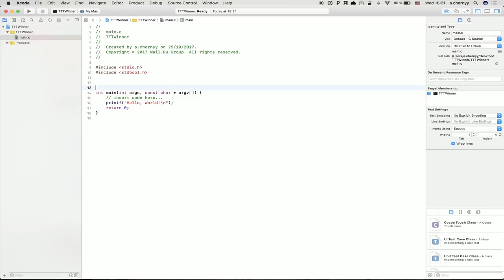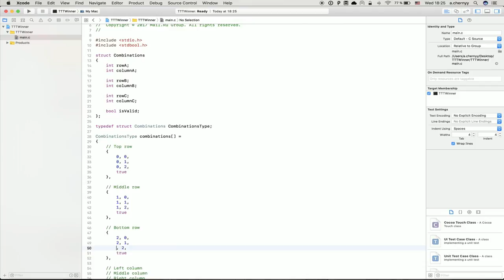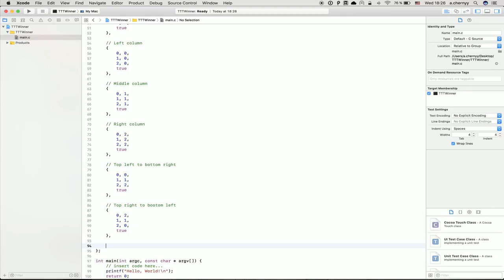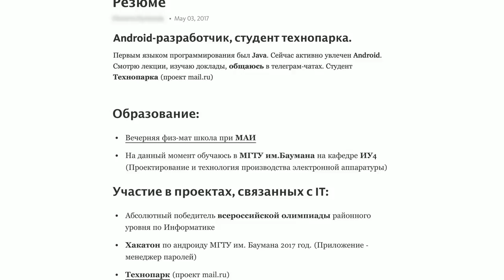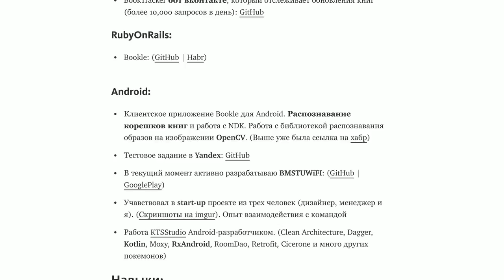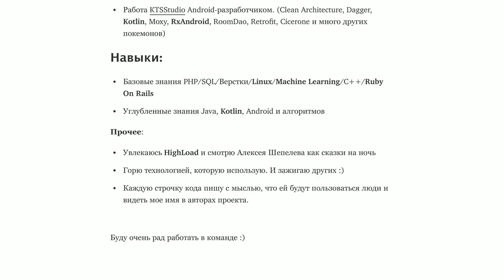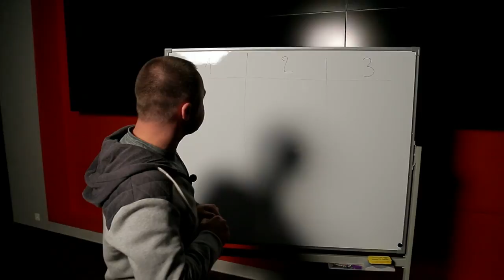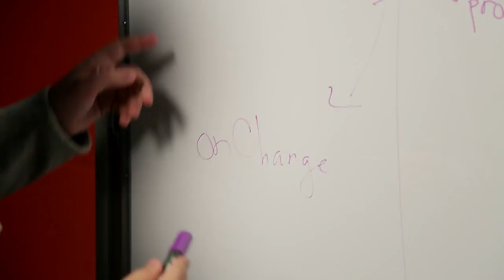От космоса до мобильной разработки - OH, MY CODE #6 | Технострим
Как из космоса попасть в мобильную разработку, кто есть кто в команде разработки и стоит ли программисту работать на аутсорсе - рассказывает руководитель мобильной разработки новой торговой платформы Pandao Александр Черный.

Запущенная в октябре 2017 года, Pandao специализируется на товарах из Китая и готова стать конкурентом AliExpress.

00:44 Кто такой Александр Черный и что он делал для космоса
03:57 Чем отличается работа в гос.структуре, на аутсорсе, в большой и в маленькой компании
05:05 Роли в команде разработки
05:49 За что отвечают junior, middle и senior разработчик
06:46 Самый большой факап или что делать, если разработчик женится
08:10 Пишем код в реалтайме: «Как узнать, кто победит в крестики-нолики» (полная версия
13:24 Как установить баланс между требованиями заказчика и разработкой
16:04 Какая команда у Саши и кого он еще ищет
16:18 Разбираем резюме на вакансию мобильного разработчика
18:56 Стоит ли работать на оупенсорс-проектах
19:48 Саша проходит собеседование
23:02 Разыгрываем подарок
24:12 Блиц-опрос